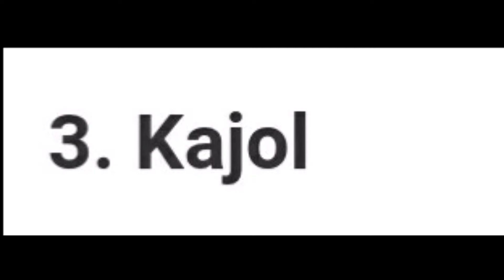SHOCKING: These 5 Successful Bollywood Actors Are Not Even 12th Passed